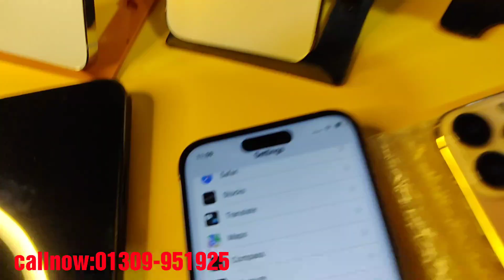একদম পানির দামে কিনতে পারবেন আইফোন 14Promax high super master copy.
iPhone 14 Pro Mac high super master copy Bangla unboxing and review.